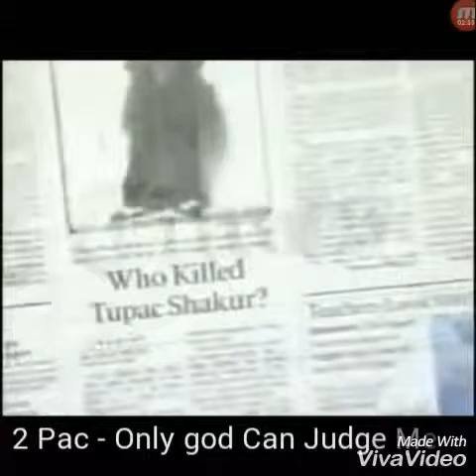Young Juju Songs Destructed